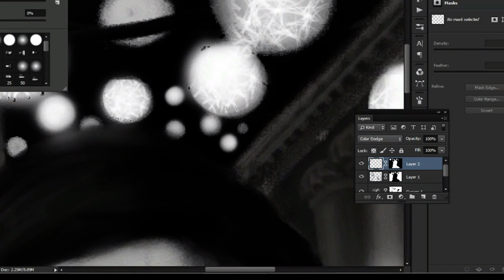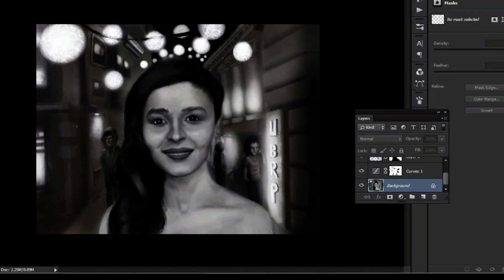ALIA BHATT - Digital Speed Painting (Time-lapse)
Digital time lapse painting

Many thanks for all your comments and support! Really appreciated.
Music: "Samjhawan Unplugged | Humpty Sharma Ki Dulhania | Singer: Alia Bhatt"